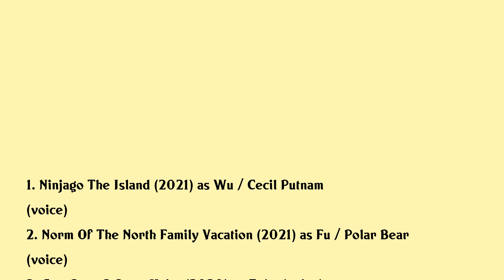Paul Dobson Movies list Paul Dobson| Filmography of Paul Dobson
Paul Dobson Full Movies List Filmography of Paul Dobson

Latest movies of Paul Dobson are:

1. Ninjago The Island
2. Norm Of The North Family Vacation
3. Cats Dogs 3 Paws Unite
4. Lego Ninjago Master Of The 4th Dimension
5. Ninjago Masters Of Spinjitzu Day Of The Departed
6. Chappie
7. Strawberry Shortcake Berry Best Friends
8. Lego Star Wars The Yoda Chronicles Menace Of The Sith
9. Strawberry Shortcake Jammin With Cherry Jam
10. Thor Tales Of Asgard
11. Strawberry Shortcake Puttin On The Glitz
12. Underworld Endless War
13. Strawberry Shortcakes Berry Bitty Adventures
14. Strawberry Shortcake The Glimmerberry Ball Movie
15. Hulk Vs Thor
16. The Strawberry Shortcake Movie Skys The Limit
17. Kong Return To The Jungle
18. Bionicle 3 Web Of Shadows
19. Bionicle 2 Legends Of Metru Nui
20. Gi Joe Spy Troops

Complete list of movies acted by Paul Dobson are in this video.

Please Comment down your favorite movie of Paul Dobson